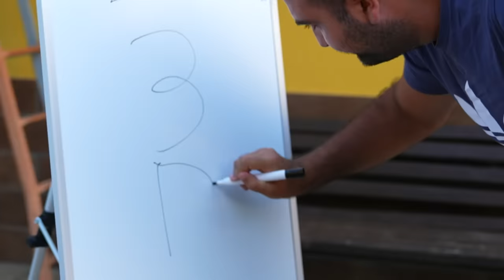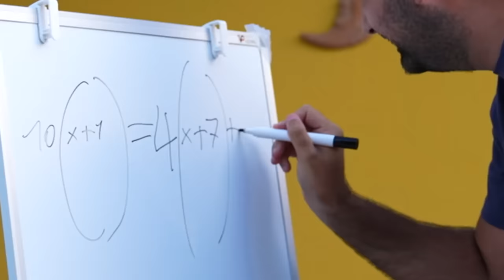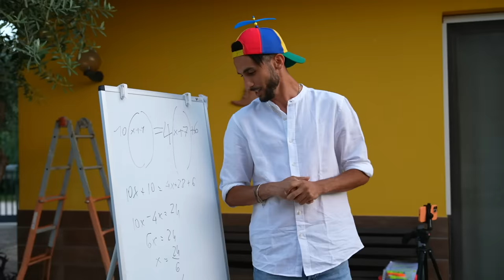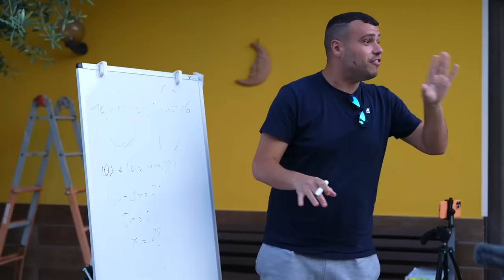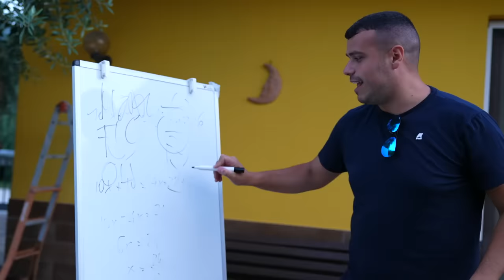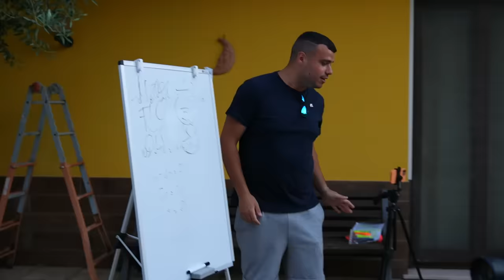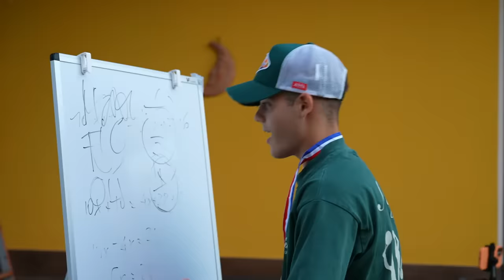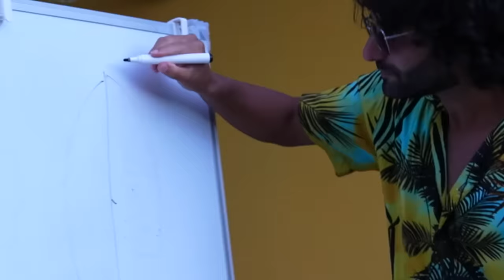📚 Gli ELITES RIENTRANO A SCUOLA! Il Secondo Anno 🏫 w/ MadyGio